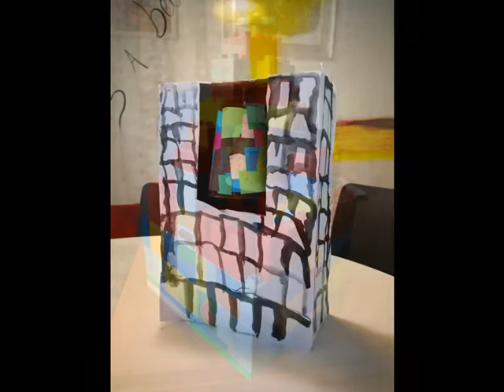Carluccio DAD Progetto di Religione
Istituto Comprensivo Como Borgovico

Video a conclusione del progetto DAD di Religione alla Scuola dell'Infanzia Carluccio.